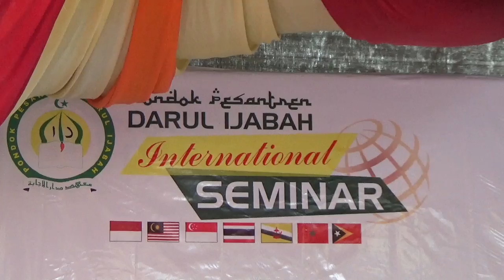Ustad Abdul Somad Hadiri Seminar Internasional Dikabupaten Tanah Bumbu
Kehadiran ustad abdul somad disambut para jamaah dalam acara seminar internasional yg di adakan dikabupaten tanah bumbu tepatnya di pondok pesantren darul ijabah yg di pimpin oleh bpk. H. Suti pontong sekaligus ketua pelaksana kegiatan seminar internasional.